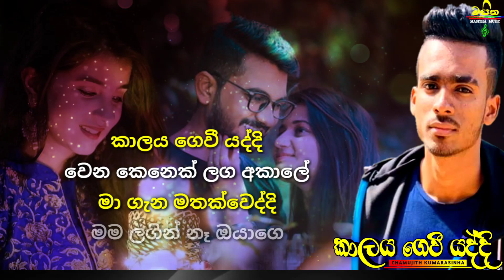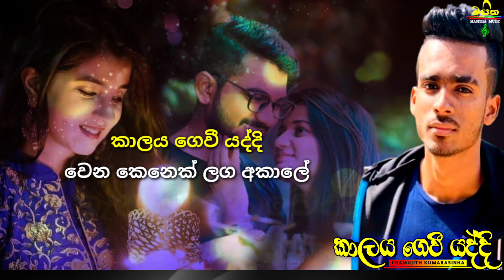Kalaya Gewi Yaddi (කාලය ගෙවී යද්දි) Chamujith Kumarasinha New Song || 2021 New Sinhala Songs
Kalaya Gewi Yaddi (කාලය ගෙවී යද්දි) Chamujith Kumarasinha New Song || 2021 New Sinhala Songs || Masitha Music
💥 Welcome To Masitha Music 💥
 AUDIO CREDIT
🔘 කාලය ගෙවී යද්දි 🔘
• Artist : Chamujith Kumarasinha
• Lyrics : Sajith V Chathuranga
• Video Created By : Masitha Music (T Nuwan)

:::::Song Lyrics:::::

අද ගතින් අපි දුරයි - හදවතින් හරි ලගයි
වචනෙකින් නොකිව්වත් - ඔබ වෙනස්වෙන සුළුයි
එක දෙයක් සහතිකයි - බොරු නොවෙයි ඇත්තමයි
හිමි වුනත් නැති වුනත් - මම හෙටත් ආදරෙයි

කාලය ගෙවී යද්දි වෙන කෙනෙක් ලග අකාලේ
මා ගැන මතක්වෙද්දි මම ලගින් නෑ ඔයාගෙ...//

පෙර සසරේ අතරතුරේ ඔබ කල පාපෙකට
ආදරයයි ජීවිතයයි පටලං එකපෙළට
දන්නවදෝ ඔබේ ජීවිතේ නොතේරෙනා කමට
පයින් පාගා ගියේ අන්තිමේ මහා නිධානෙකට

මහළු වියේ නොදැන ඔබේ ඇස් පියවෙන්න පෙර
මාගෙ අගේ ආයෙ දැනේ කවදාහරි ඔබට

KalayaGewiYaddi
• MASITHA MUSIC is a you tube platform dedicated that creates the most creative lyrics song videos

• We hope to bring the most creative lyrics video song to you tube audiences intereste to lyrics video songs